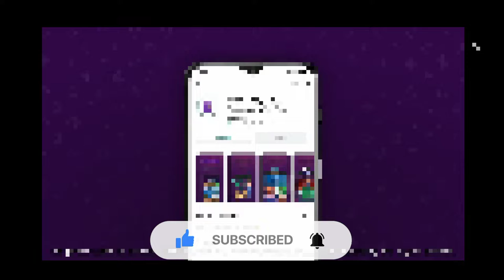Shopping Mall Girl Cashier- Cash Register Games 3D Gameplay #1 (Android, IOS)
🤪Hello,Guys Welcome To My Chanel. This Video Is Call Of Duty (COD).

This video is for your fun and gameplay, hey please don't take it to heart video will come soon for next video❤️❤️

Doing cash register store manager & learn skill of it in cashier game for girls.
Hey! Are you Shopaholic? If yes then grab the shopping mall sale along with your family to take more fun in the supermarket mall. Enter in the shopping mall and get the carts to start your window shopping in the super store after that visit the cashier counter to scan your goods with the help of scanner in this cash register games. When you will scan your entire things on the cashier counter then pay your dues to shopping mall girl cashier manager. Be the cashier manager and doing your duties as a cash counter register to scan the item that customer want to buy in this supermarket cashier games. Start playing one of most addictive and challenging supermarket cashier games. Be the vigilant mall cashier to manage the customer grocery and scan the items that are place in the shopping carts in this cash register games.

In this Shopping Mall Girl Cashier- Cash Register Games 3D, Most addictive game-play along with multiple tasks for cash register manager to do in the shopping store. Manage the time and be quick to scan the grocery of customer that are waiting for bill in shopping mall girl cashier. Be the best cash register manager and doing your challenging tasks in the shopping mall superstore. Amazing supermarket cashier game along with thrilling and exciting tasks to do in this shopping mall girl cashier. Learn how to work cash register store in the super store and manage their work such as make the list of items with the help of scanner and select the price from item tags in shopping mall cashier games for girls. We will give you a chance to enjoy your life in the shopping mall along with your friends and family members in shopping mall games. Be sharp and manage your work without giving any trouble to your valuable customer in cash register games. Run your own grocery store and doing your duty as cash manager to manage your entire shopping mall tasks in this Shopping Mall Girl Cashier- Cash Register Games 3D. We will give you multiple cash register store challenging work to do within limited time duration otherwise level will be failed in this shopping mall girl game. Be a best shopping cash manager and doing your duties as a cashier to learn the skills how to manage the grocery store cashier counter and be the expert in cash register games.

In Shopping Mall Girl Cashier- Cash Register Games 3D, ultra-realistic game-play along with stunning shopping mania graphics and detailed environment that will give you adventurous fun. Deal your valuable customer on the superstore and generate utility bills by scanning their entire shopping carts in this supermarket shopping games. Push the items in front of scanner to scan the price tags and make the bills for that in this cash register games. Addictive game-play along with astounding shopping mania adventure that will give you countless fun in supermarket shopping games.